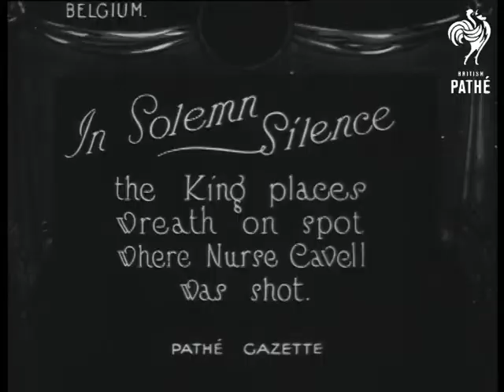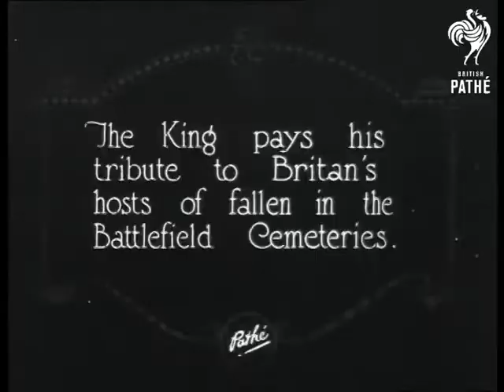King George V Aka In Solemn Silence (1922)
Brussels, Belgium.

Full titles read: "In Solemn Silence - the King places wreath on spot where Nurse Cavell was shot". L/S's of senior army officials (Field Marshall Lord Haig could be one of them) placing wreath on the memorial site where Nurse Cavell was shot. King George V (Prince o Wales) and Queen Mary (Princess Mary) stand over the site with other dignitaries.

Intertitle reads: "All Brussels acclaim our King and Queen at the Official reception at the Hotel de Ville". L/S's of large square near the hotel. the Royal procession arrives, they are greeted by large crowds of people, who wave from the sides of the square and from the windows from buildings. L/S of the King and Queen looking out from balcony. L/S of band playing in square.

M/S of the King visiting graves of fallen British soldiers at the Battlefield cemeteries. He hods a wreath which he passes to amy official. L/S's of the King walking past grave stones. M/S of a cross marking a grave.
 FILM ID:266.21